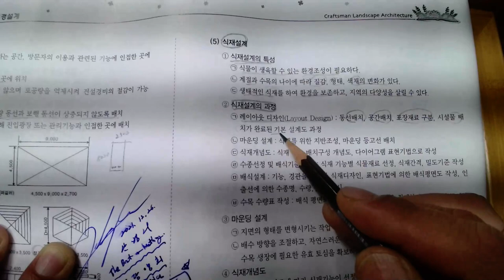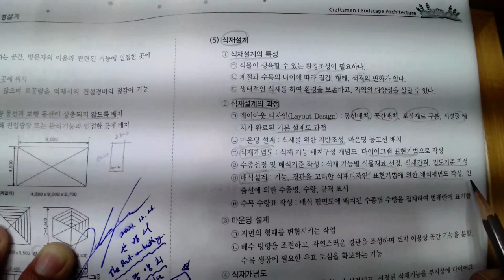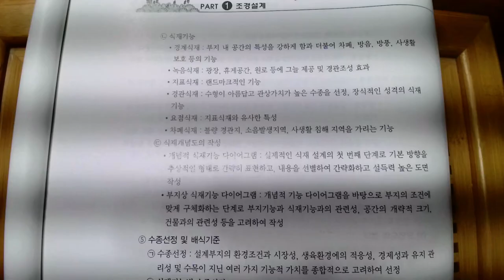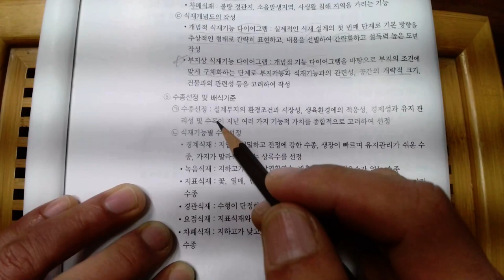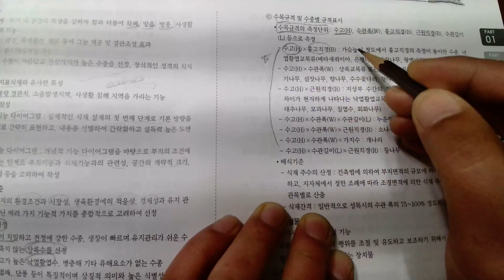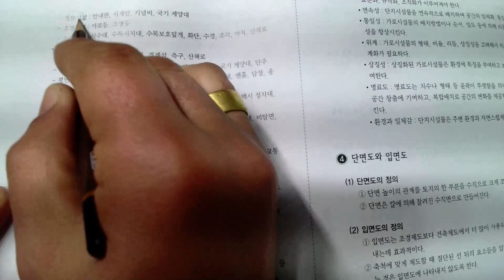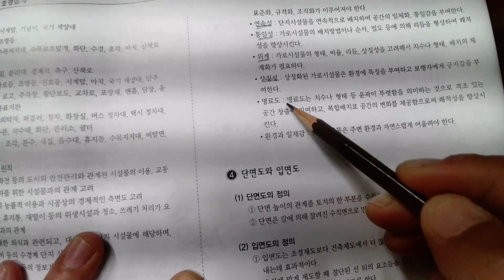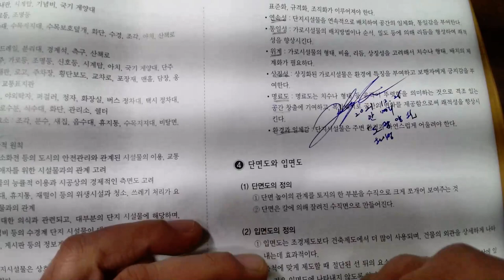조경기능사실기_02_조경설계_03_설계과정_02_식재설계(2021.12. 촬영_2022년1회 조경기능사 실기)_안샘과 함께하는 2022. 조경기능사 실기 합격!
2022. 1회 조경기능사 실기... 2022년 1월.. 제1회 조경기능사 실기 합격을 위하여..  공업고등학교 건축과, 토목과, 원예과, 농학과, 조경과 1~3학년 희망하는 학생을 대상으로 원격수업에 이루어지는 수업입니다.